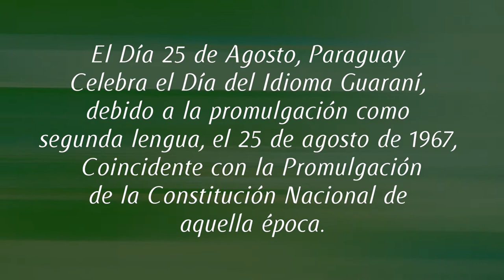25 de Agosto: Día del Idioma Guaraní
Material Audiovisual que recuerda los 53 años de la promulgación de la Constitución de 1967, que indicaba el reconocimiento del Idioma Guaraní como lengua nacional, para luego el 20 de junio de 1992, convertirla en lengua oficial, siendo reglamentada en 2010 por la Ley de Lenguas.